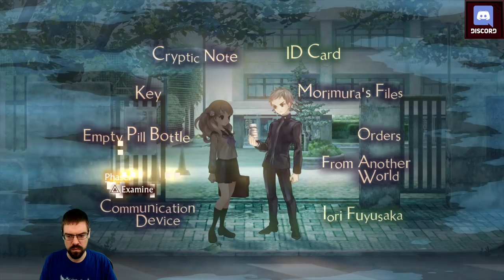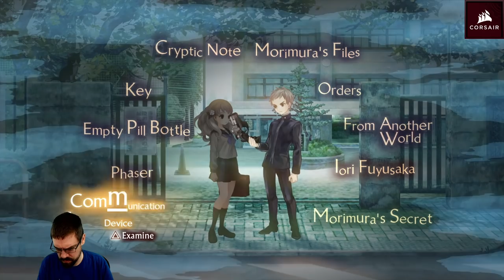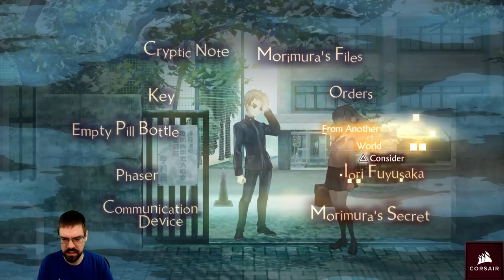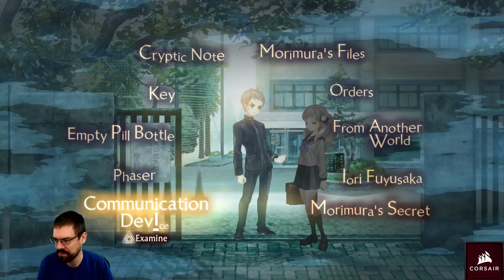CohhCarnage Plays 13 Sentinels: Aegis Rim - Episode 10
Cohh takes a look at 13 Sentinels Aegis Rim to see what is has to offer.